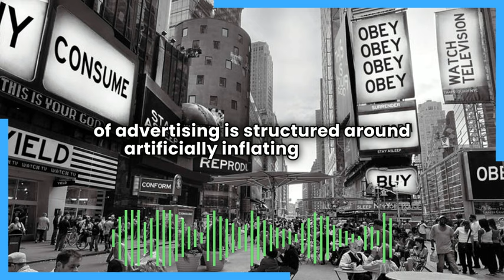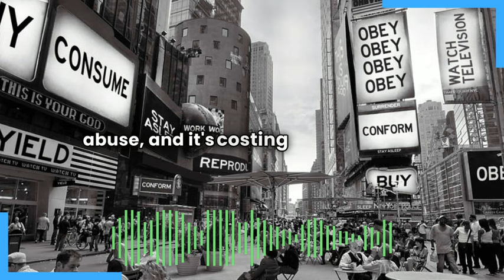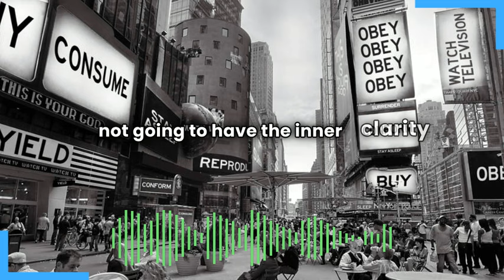Our Rulers Are Literally Driving Us Crazy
It's probably worth noting that the empire doesn't actually lose anything from our society's increasing mental health problems, and in fact actually benefits from them. Which is probably why everything in this dystopia is pointed at making everyone crazier and crazier.